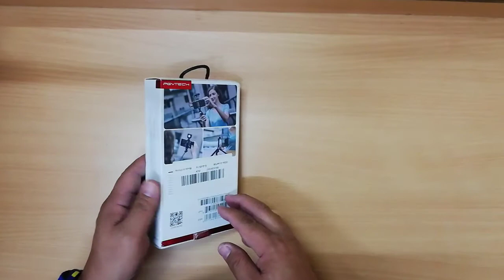PGYTECH TRIPOD UNBOXING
PGYTECH Action Camera Extension Pole Tripod Mini can be used for a selfie when combined with OSMO POCKET, Action, GoPro, and many other usage scenarios when an extension pole is needed. It utilizes an all-in-one compact design that freely transitions between extension pole and tripod stand.

PRODUCT INFO
Tripod + Selfie Stick
Universal Interface
Universal Interface with 1/4"Mount Bolt
Non-slip Grip
Magnetic Tripod
Lightweight and portable ( 105g )
Retractable ( 40cm in length with tripod fully extended and 14.5cm when stored in your pocket)
Main material: PC、ABS TPU、Aluminum